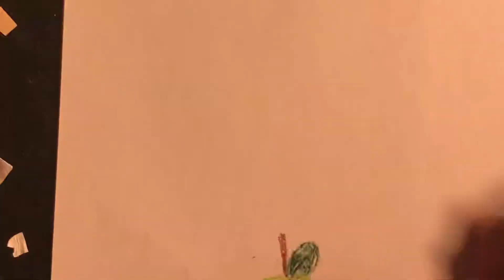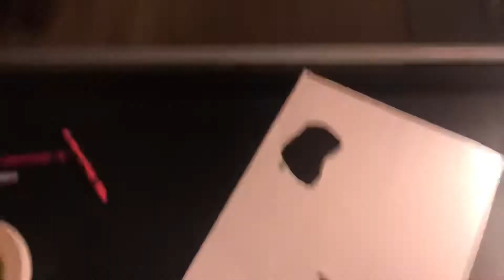DIY stickers ( super fun and easy )✨✨✨